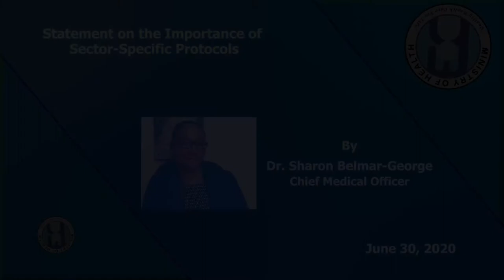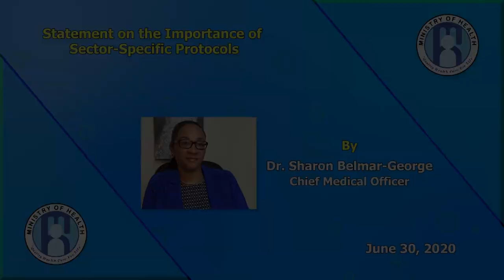COVID-19 update: The importance of sector specific protocols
The spread of COVID-19 across the globe is evidence of how closely interconnected we are despite our geographical boundaries. This reinforces reminders from the Ministry of Health that despite our last case of COVID-19 being recorded on June 4, the continued spread of COVID-19 globally justifies our need for continued vigilance and precaution locally.
The Director of PAHO, Dr. Carissa Etienne on June 27 advised the Caribbean to prepare to manage COVID-19 for the next two years. Public health protocols have been recommended for every sector as we implement the phased re-opening of the economy.